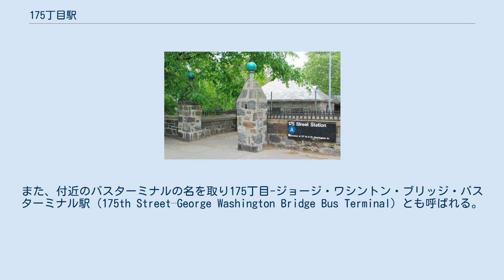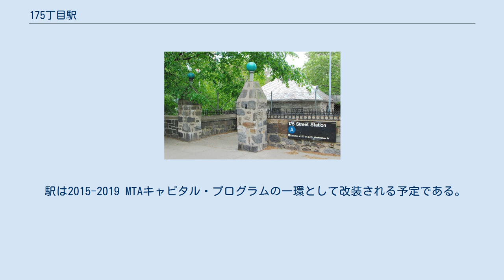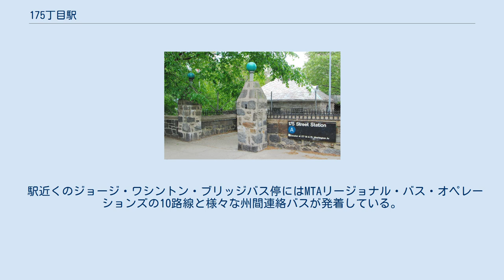175丁目駅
ワシントン・ハイツ_(マンハッタン)
175丁目駅（175ちょうめえき、英語: 175th Street）はニューヨーク市地下鉄IND8番街線の駅である。
マンハッタン区アッパー・マンハッタンワシントンハイツの175丁目とフォート・ワシントン・アベニューの交差点に位置し、A系統が終日停車する。
また、付近のバスターミナルの名を取り175丁目-ジョージ・ワシントン・ブリッジ・バスターミナル駅 (175th Street–George Washington Bridge Bus Terminal) とも呼ばれる。
 175丁目にある石造の階段 駅は1932年9月10日に開業、島式ホーム1面と2線を備えた1面2線の駅で、ホーム上の柱は他の駅のように2列ずつではなくホーム中心に1列で並んでいる。
この駅のタイルワークは平野であるが、南北隣駅にある茶色のタイルは無い。
 駅から地下通路でジョージ・ワシントン・ブリッジバス停に繋がっている。
この通路はニューヨーク・ニュージャージー港湾公社により管理されており、駅の改札階からアクセスが可能であるが短い階段を通過する必要があるため車椅子ではアクセスできない。
トンネルは午前1時から午前5時までは閉鎖されている。
 駅の東にはC系統の車両の留置に使用される174丁目車両基地が隣接している。
 駅は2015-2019 MTAキャピタル・プログラムの一環として改装される予定である。
 駅には175丁目と177丁目の2ヶ所に改札口があり、どちらも終日開いている。
駅は車椅子でもホームまでアクセスが可能でエレベーターは177丁目北東の出入口から改札階と改札階からホームへの2機が設置せれている。
エレベーターは1990年代に障害を持つアメリカ人法に準拠し設置され、地下鉄内で最も古いエレベーターの1つでもある。
 このほか、駅の南端には西174丁目とフォート・ワシントン・アベニューの交差点南東に繋がっていた閉鎖された通路がある。
 駅近くのジョージ・ワシントン・ブリッジバス停にはMTAリージョナル・バス・オペレーションズの10路線と様々な州間連絡バスが発着している。